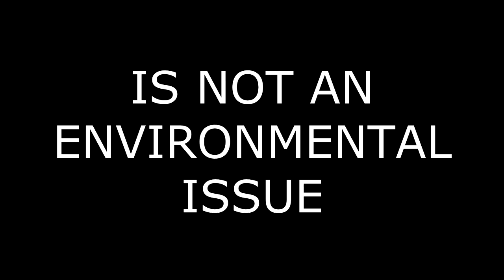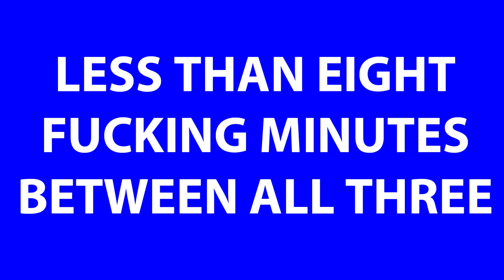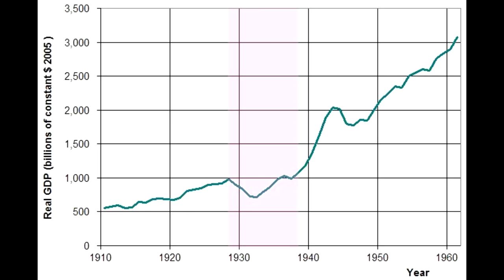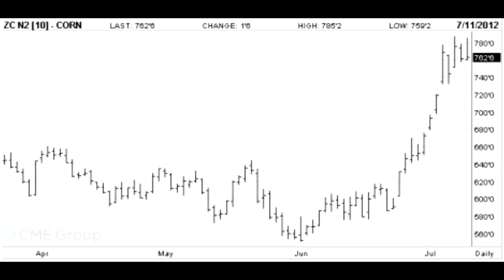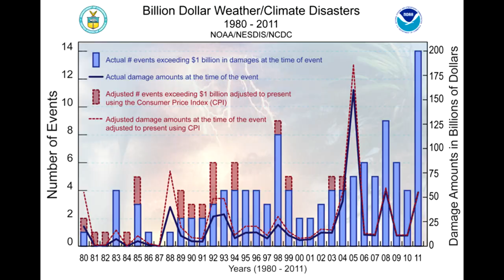Why Climate Change Is Not an Environmental Issue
This video is to promote general awareness of the science of climate change. It was edited and narrated by @ryanlcooper, using illustrations from around the web. It was inspired largely by something David Roberts wrote and @drgrist.

Credits:
"Song for the Dead," by Queens of the Stone Age
"4 AM," By Kaskada (Adam K & Soha remix)